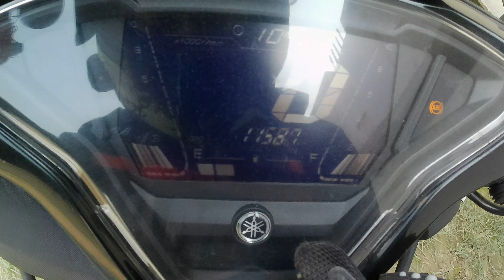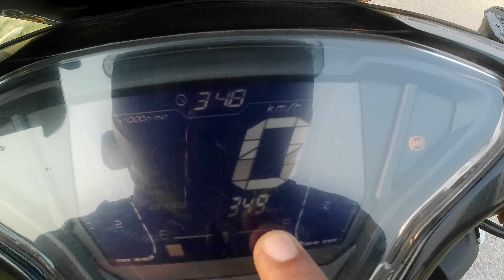ये है yamaha aerox का सच 😭|mileage test after 10,000km ride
hey guys this is vishnu. guys in this video today I will show the mileage of yamaha aerox 155 after 10,000 km ride and after 4 free service  there is a many rumors that scooter give 45+ mielge  so I will clear all question releted to aerox mileage so of you like this video do like and share with your friends and subscribe if you are new in my family.